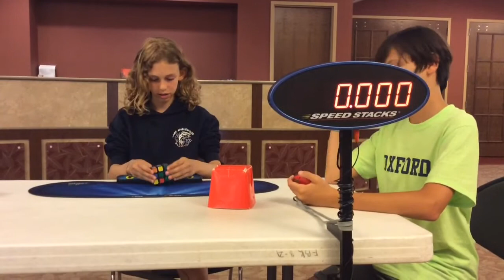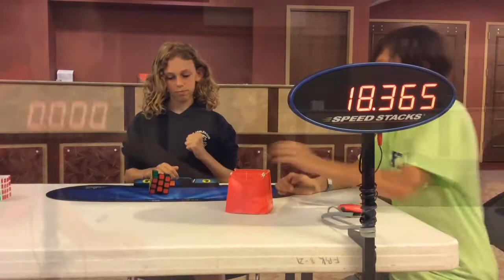17.07 Official 3x3 Average + 13.84 Single | Dayton 2015 Round 2